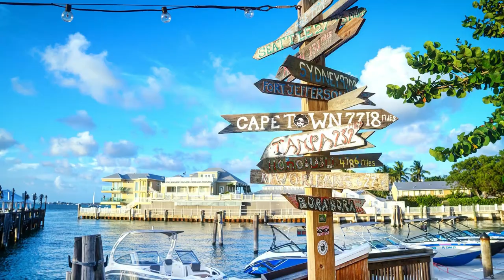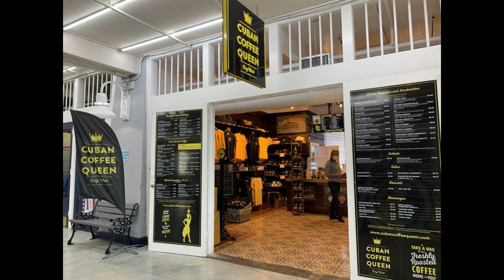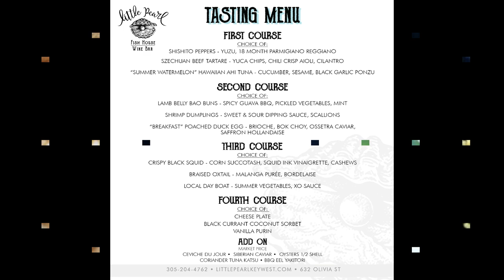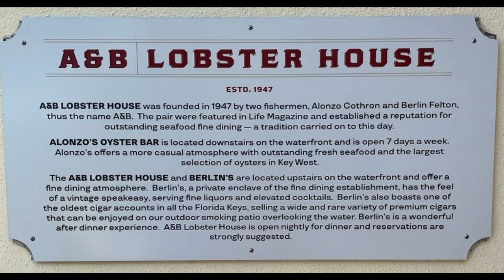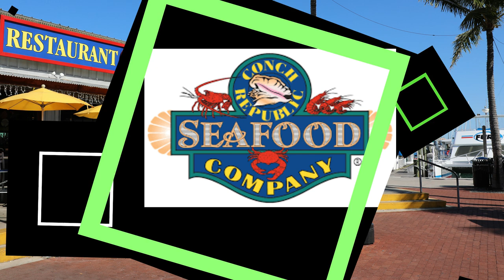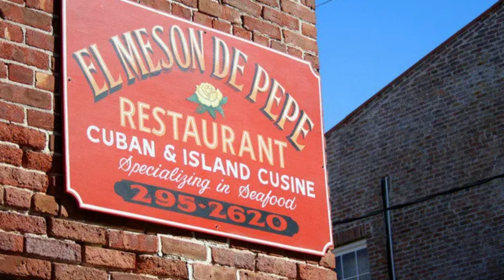TOP 10 KEY WEST RESTAURANTS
Key west offers locals and anyone visiting a huge variety of dining places and in this video I am going to take you through the top 10 best restaurants to keep in mind when traversing the island.

Remember to leave a comment on which restaurant captured your attention !